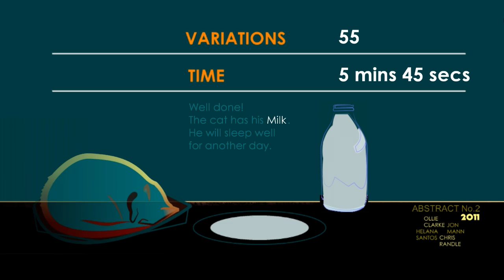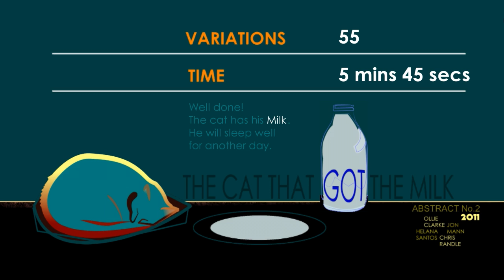The Cat That Got the Milk | Upsy Downsy Puzzy Wuzzy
No work tomorrow = drinks and gaming. Thank you everyone for your continued support! Please enjoy :)

Enjoy this video? Here's how you can help:
• Like - Super easy!
• Comment - Show your interest!
• Favorite - Flatter me!
• Share - Help me get exposure!